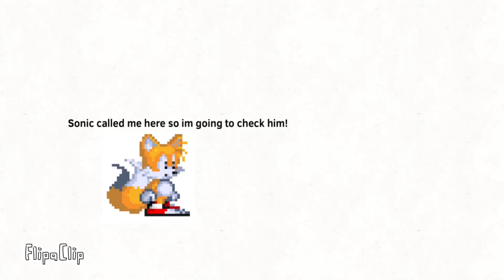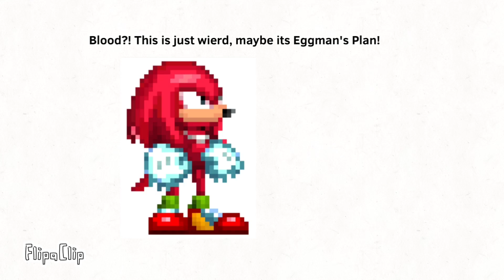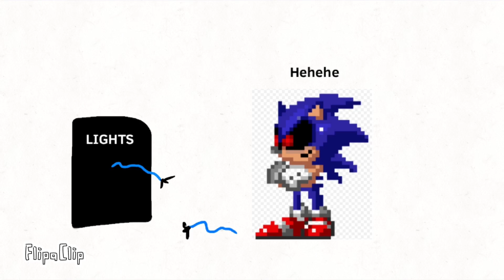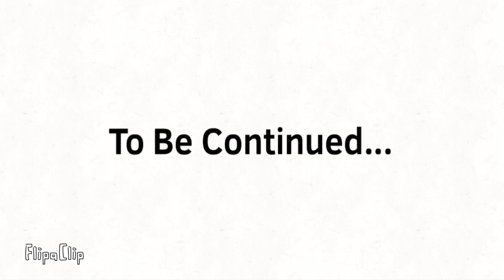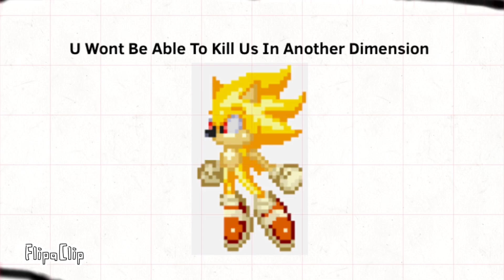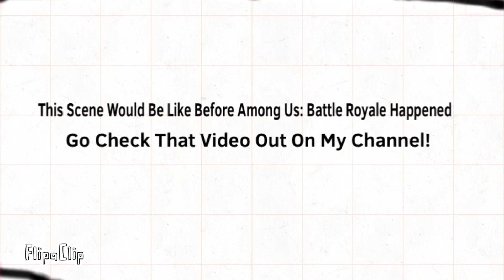The FULL STORY Of SONIC.EXE! Sonic.EXE Logic: Full Movie | Cartoon Animation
Wow, After So Long, The Full Movie Is Here! Well... This Doesn’t Mean The Series Is Over... More Episodes Are Coming Soon...